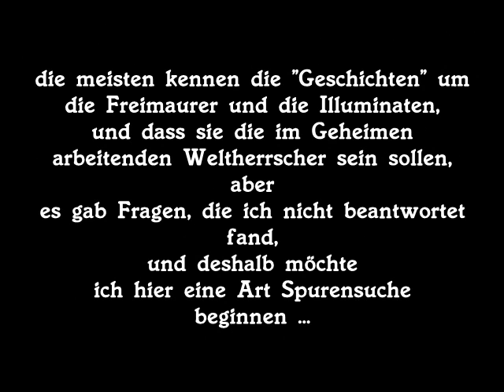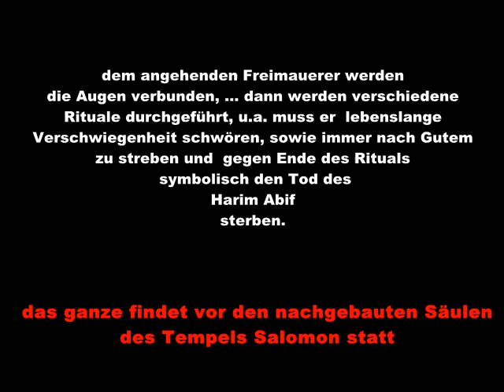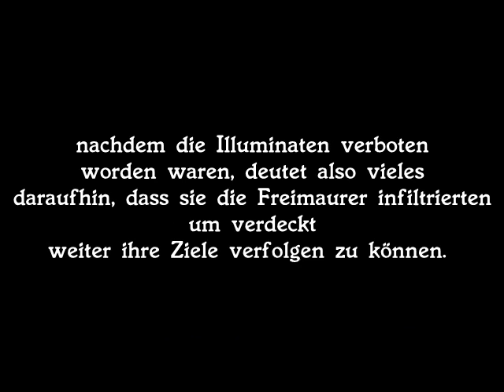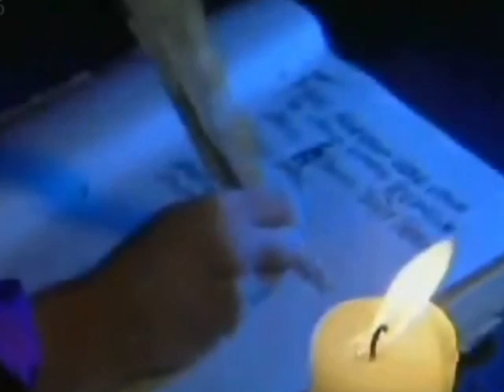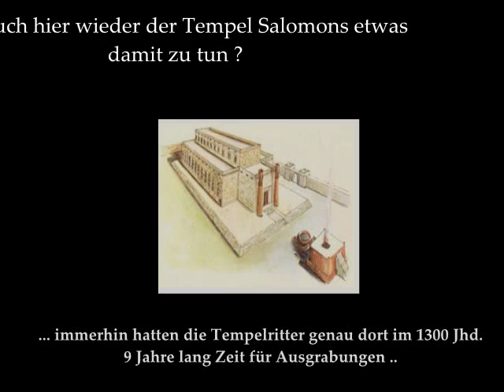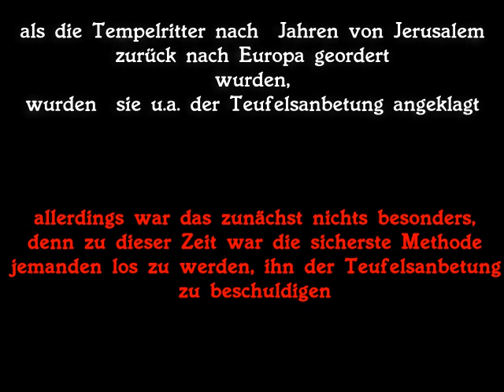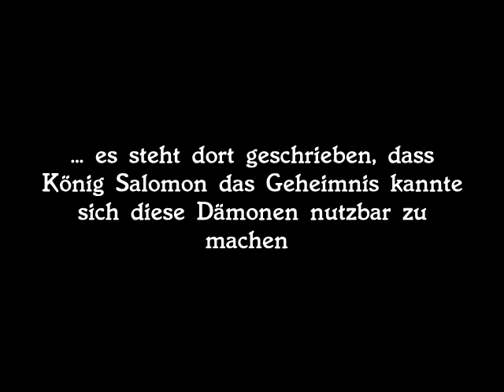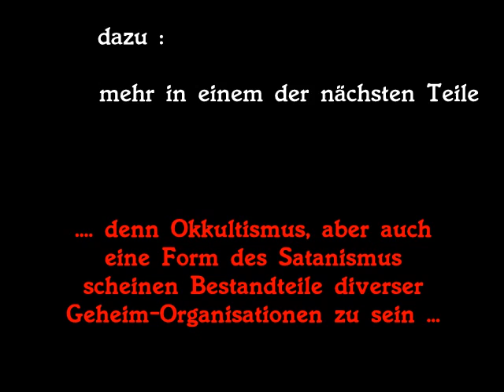PART 1 / Freimaurer - Illuminaten - NWO - Okkultismus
Eine Spurensuche - Part 1